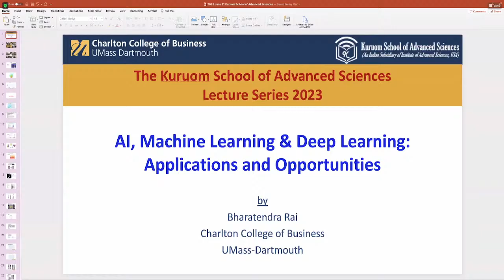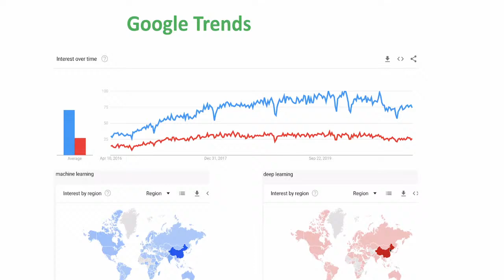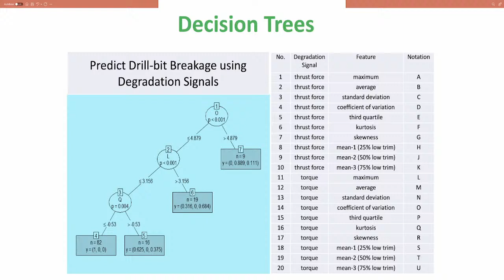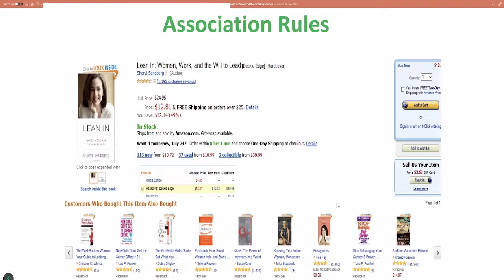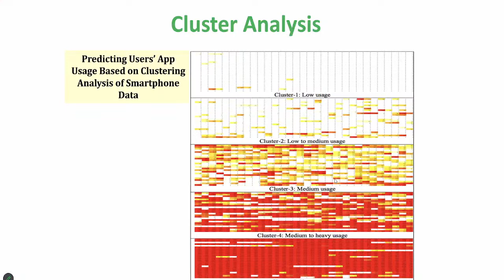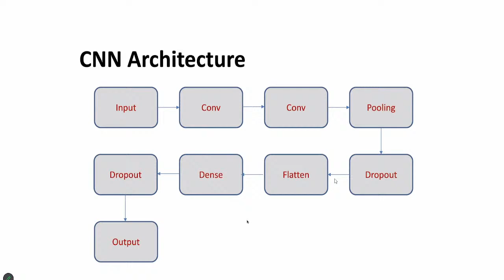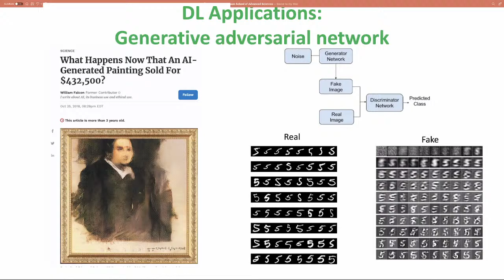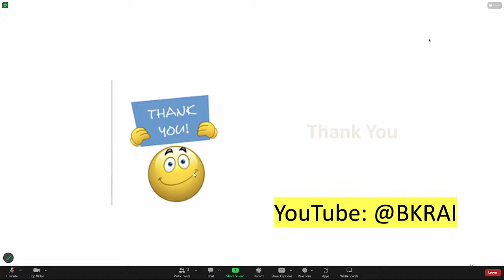Artificial intelligent, Machine learning, deep learning lecture by Dr. Bharatendra Rai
Welcome to the  KSAS TALK LECTURE SERIES ON Artificial intelligent, Machine learning, deep learning lecture by Dr. Bharatendra Rai

KSAS a new educational institution established by the Maryada Foundation and the Kuruom Foundation. Our goal is to promote the principles of service-based society and sustainable development through education.

As a subsidiary organization of the Institute of Advanced Sciences (INADS), KSAS offers advanced programs in various fields of study, including science, technology, engineering, and mathematics (STEM), as well as social sciences, humanities, and business management.

Our unique approach to education focuses on cultivating a spirit of service among our students, encouraging them to use their skills and knowledge to serve the less evolved members of society and the universe. At KSAS, we believe that education is a powerful tool for creating a sustainable world, and we are committed to preparing our students to be leaders in their communities and beyond.

Join us on this journey towards a better future. Enroll at KSAS today and become a part of our mission to create a service-based society for a sustainable world.

3. Address: Gata No-960, Village- Utrawan, Tehsil- Mohanlalganj, Lucknow, Lucknow, India, Uttar Pradesh